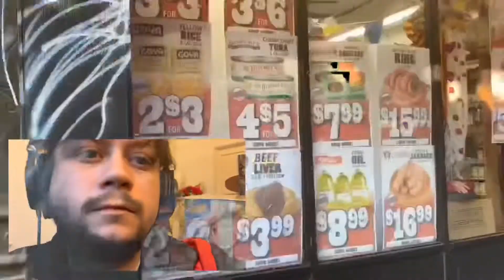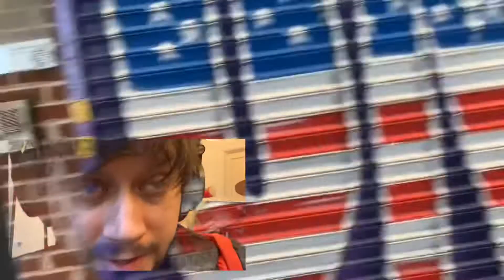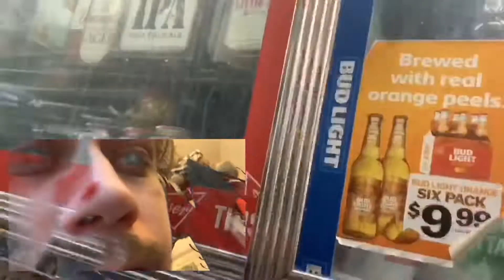Dean Cercone - kiss of discord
Video is me doing a vocal take for this recording - and a walk from my apartment to get cigarettes and beer in bushwick - between gates Ave and Kosciusko on broadway and then down bushwick Avenue